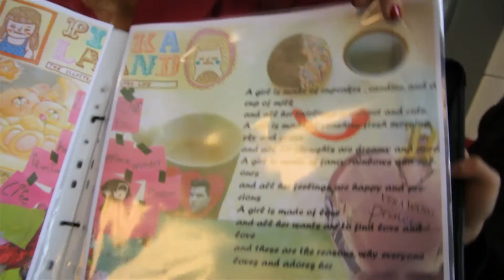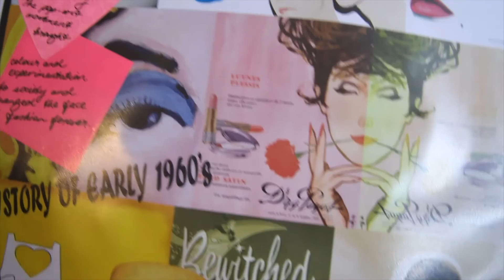Fashion and Textile Merchandising | RMIT University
Michelle Garcia is currently studying the Bachelor of Applied Science (Fashion and Textile Merchandising). Michelle talks about how she "loves the programs balance of creativity and business" and the benefits of working with top Australian fashion companies and how she found the program an "extremely rewarding experience".